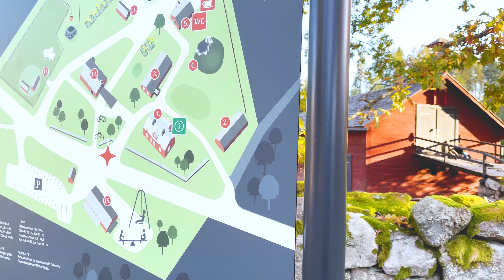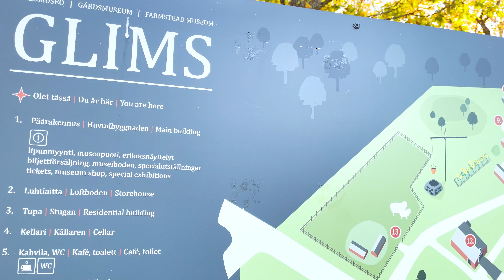ফিনল্যান্ডের শরৎ কাল এখন যেমন , Autumn in Finland ( Espoo )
ফিনল্যান্ডের শরৎ কাল এখন যেমন , Autumn in Finland ( Helsinki Area)